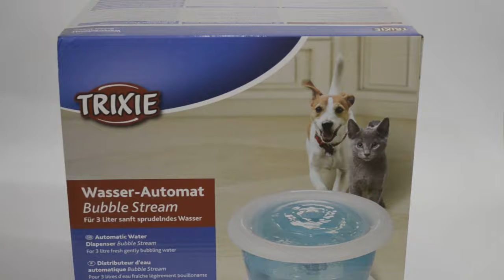Trixie TX 24464 Bubble Stream автоматический фонтан с пузырьками для кошек и собак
Поилка Trixiе изготовлена из пластика и легко моется. Питание производится от сети 220В. Практически не издает шумов в процессе работы.